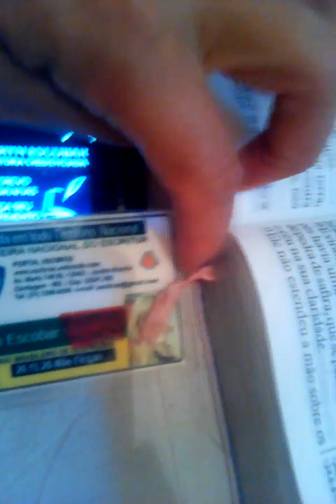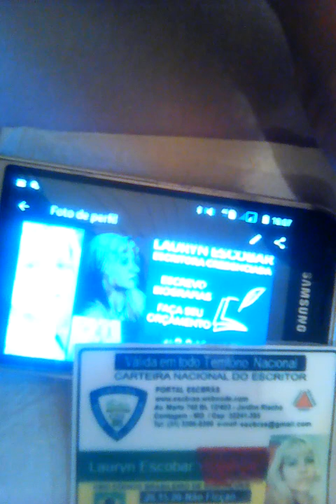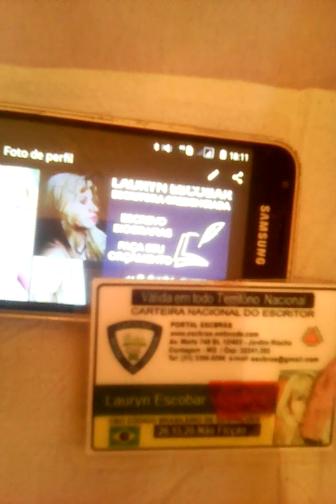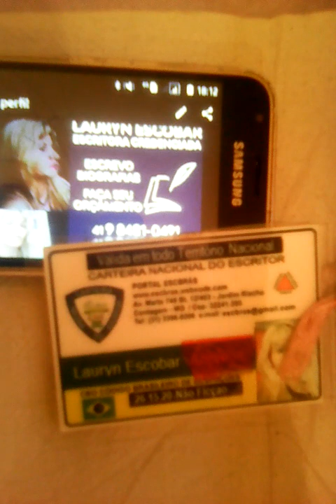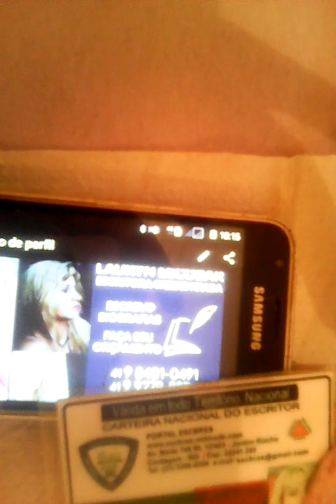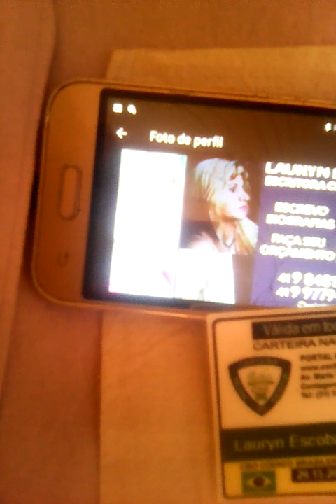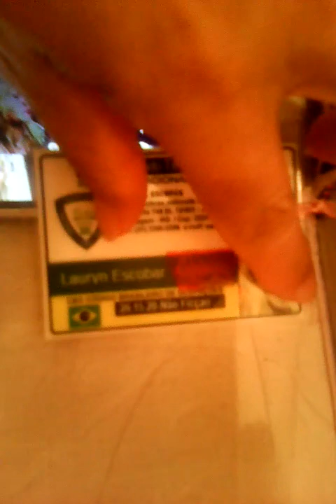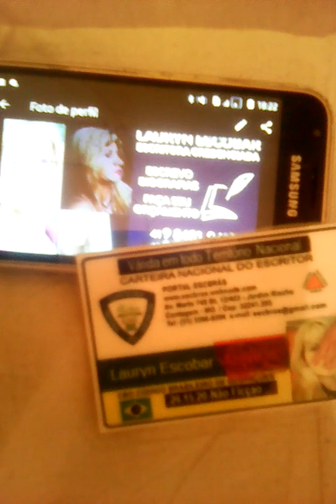EXODO PARTE 13 ( NARRACAO LAURYN )